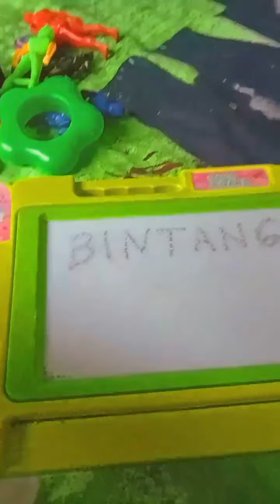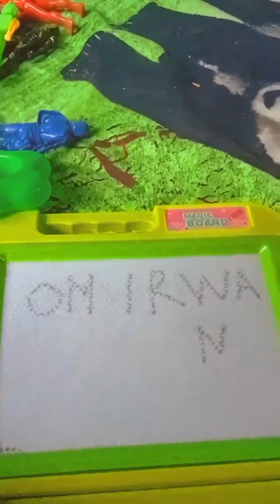Bermain sambil belajar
media belajar untuk anak balita adalah dengan mainan
dengan mainan anak mudah sekali menghafal dan tentu nya peran orang tua sangat lah penting untuk mendukung anak untuk belajar dengan suasana nyaman